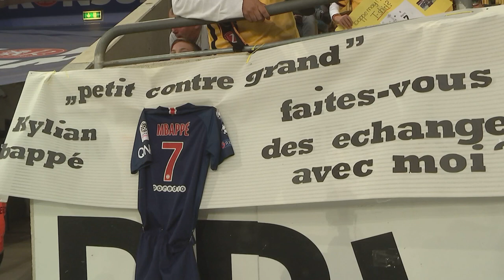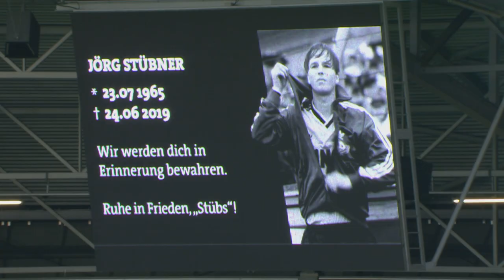Kylian Mbappé, Jörg Stübner und Thomas Tuchel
Im Sommer 2019 gibt sich WM-Star Kylian Mbappé die Ehre und spielt in Dresden groß auf. Vor dem Spiel gibt es eine Schweigeminute für den gerade verstorbenen Jörg Stübner - mitunter hat der Fußball-Gott in diesen Dingen ein feines Händchen, Paris St. Germain als Testspielgegner und die Älteren denken wehmütig an den Stübs-Auftritt gegen Platini. Und auch Thomas Tuchel trifft den richtigen Ton - Respekt!